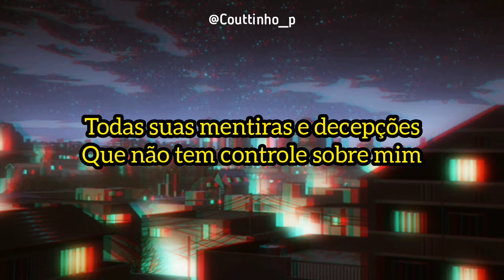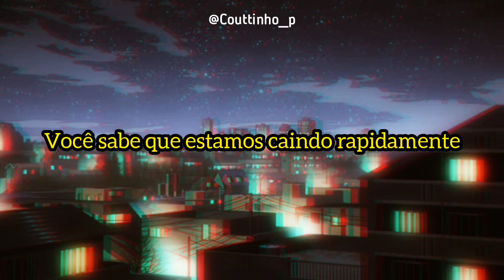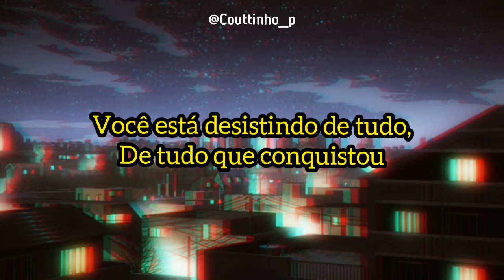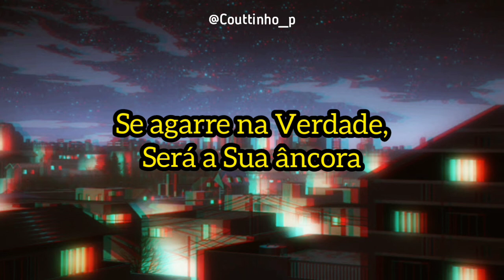Get Up - Matt Moore (Tradução/Legendado)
___Lycris___

I don’t need another reason
I don’t need another voice to tell me
Who I’m supposed to be
So take back your negative perceptions
All your lies and your deceptions
That have no control of me

Falling faster
We’re all sitting silent waiting for the next disaster
When did we lose our way

So get up, get up, get up
We’ll make it through this night together
Don’t give up, give up give up
Hold on the truth will be your anchor
Open your eyes
You don’t have to wait to feel alive
Get up, get up, get up
Hold on tonight

Wait now, don’t take it on your shoulders
When you feel life growing colder you can find your way back home

You know we’re falling faster
It’s time to break away

Open your eyes
Hold on tonight

You’re giving it all, all that you’ve got
You’re running from everything your not
When you feel you’ve reached the end (hold on to me)

You’re reaching out for something more
To find what you’ve been searching for
To finally feel alive again

Open your eyes
Hold on tonight

Hold on tonight